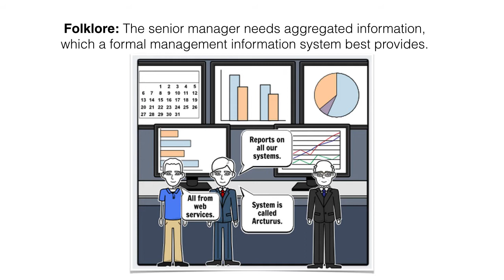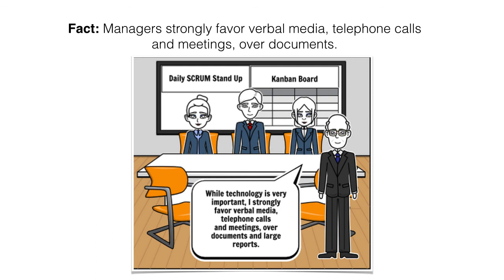Design Challenge #2 Aggregated reports folklore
The Manager’s Job: Folklore and Fact